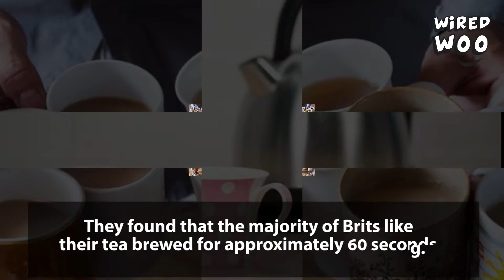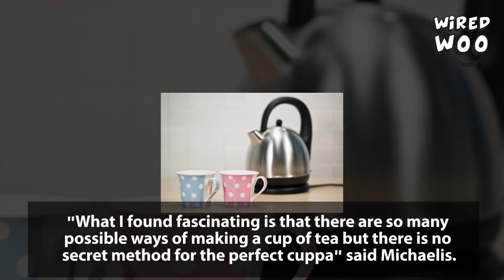Why Making Someone The Perfect Cup Of Tea Is Virtually Impossible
A team of tea experts has done some research. Check out full video for the details.